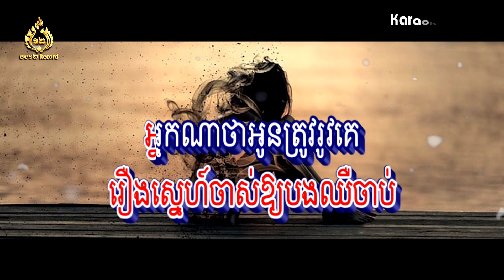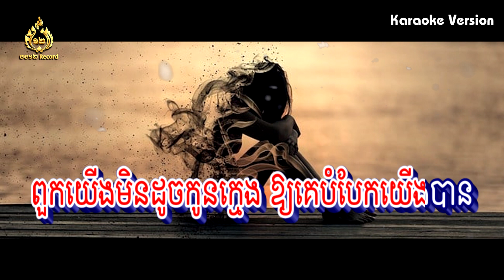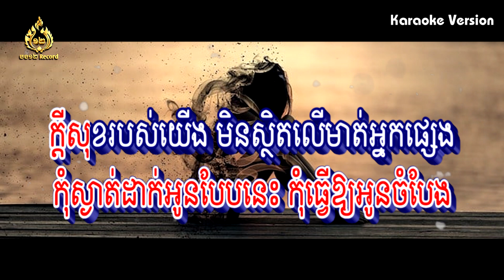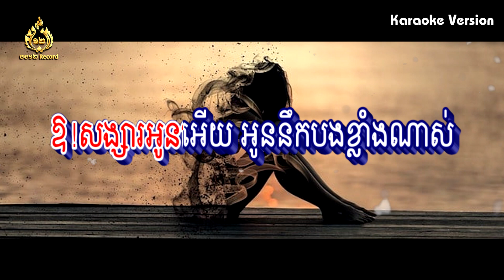នឹកនា ភ្លេងសុទ្ធ | បាន មុន្នីល័ក្ខ | By Bro12 Record | karaoke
This karaoke is for entertainment only, if there is an impact on the owner of the production, please send a message to us, we will do the conditions of the original owner, thank you

ការធ្វើខារ៉ាអូខេនេះ គឺជាការកម្សាន្តអារម្មណ៍ដល់បងប្អូនតែប៉ុណ្ណោះ បើមានផលប៉ះពាល់ទៅដល់ម្ចាស់ផលិតកម្ម សូមមេត្តាផ្ញើសារមកកាន់យើងខ្ញុំផង យើងខ្ញុំនឹងធ្វើទៅលក្ខខណ្ឌរបស់ម្ចាស់ដើម សូមអរគុណ